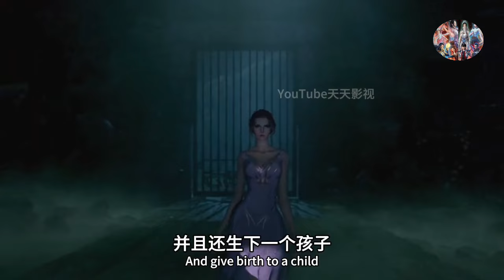Soul Land 2: There Are 3 Peerless DouLuo in The Spirit Cult, With More Than 20 Douluo Titles